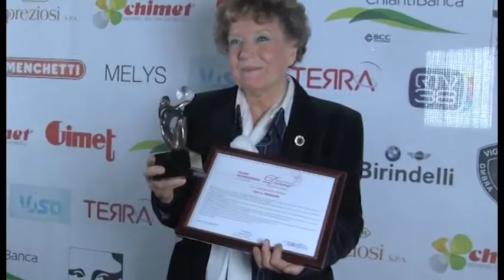Semplicemente Donna, da Cortona un messaggio di forza e di speranza